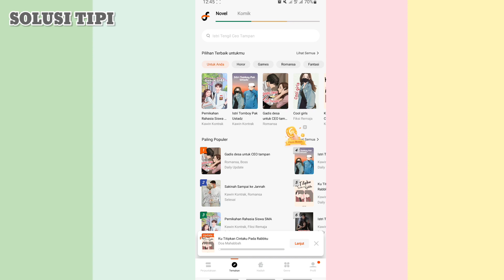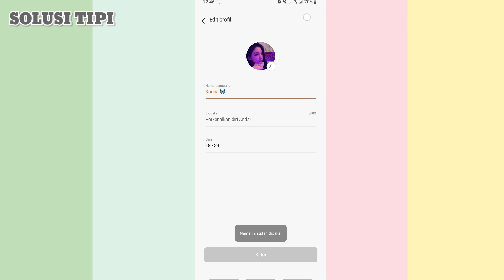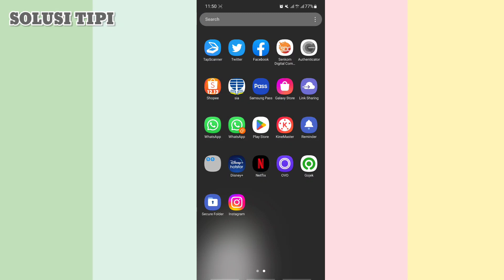Cara Ubah Username Fizzo Novel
Fizzo adalah aplikasi untuk membaca novel serta komik melalui smartphone secara gratis dengan lebih dari 8 ribu judul. Selain untuk membaca, Fizzo ternyata juga aplikasi penghasil uang yang efektif.